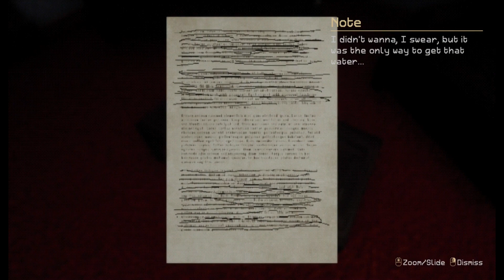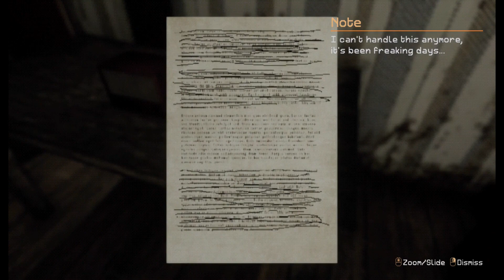Cursed Echoes - Gameplay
"Cursed Echoes" is an innovative horror experience focused on creating a haunting atmosphere and a profound sense of despair. Unlike conventional jumpscare-driven horror games with loud noises, this project aims to truly unsettle and evoke genuine anxiety in players.

The dark and desolate setting is meticulously designed to convey a constant feeling of oppression. Subtle lighting combined with meticulous details enhances the sense of abandonment and solitude. The environments are filled with distant noises and eerie echoes, creating an immersive sense of discomfort.

The narrative of "Cursed Echoes" gradually unfolds through subtle clues scattered throughout the environment. Players are encouraged to cautiously explore their surroundings, discovering enigmatic diary entries, mysterious photographs, and disturbing objects that reveal the hidden secrets of this dark story.

The gameplay emphasizes psychological immersion and a sense of powerlessness. The protagonist remains in a constant state of vulnerability, without effective means of defense against the lurking threats. The game mechanics are designed to create escalating tension and mental challenges, where the ability to make crucial decisions and choose the right path can determine the character's fate.